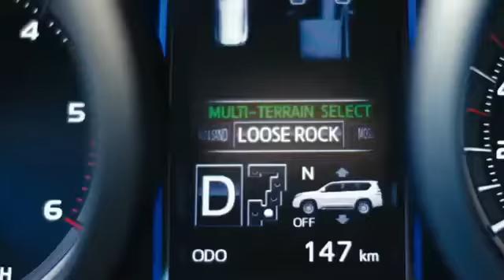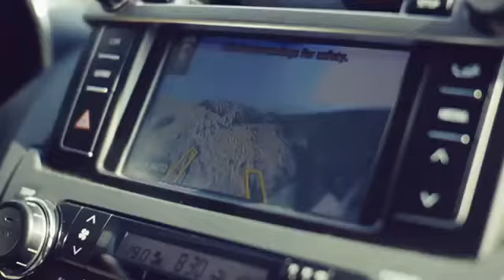Toyota Land Cruiser